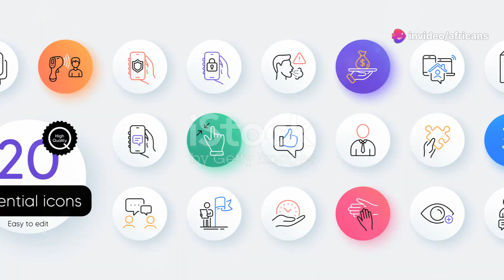Africans in Diaspora